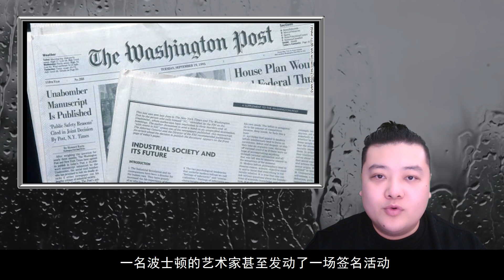【趣案轻闻】FBI束手无策，震动美国的爆破鬼才 | 黑白夫妇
大家春节快乐！！！

疫情严重，大家注意安全！！！